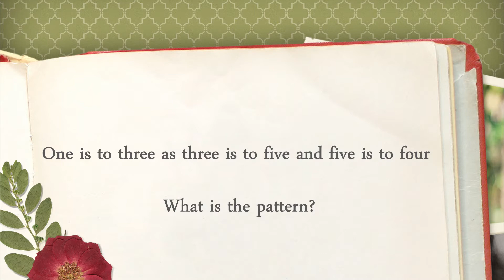Countdown4 𝔸𝕕𝕧𝕚𝕜 𝕐𝕦𝕜𝕥𝕙𝕒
Countdown4 Advik Yuktha | 𝒮𝓉𝒶𝓎 𝓌𝒾𝓉𝒽 𝓊𝓈 𝓉𝑜 𝓀𝓃𝑜𝓌 𝓂𝑜𝓇𝑒...

𝒥𝓊𝓈𝓉 𝓌𝒶𝒾𝓉 𝒶𝓈 𝓌𝑒 𝓇𝑒𝓋𝑒𝒶𝓁 𝒾𝓉 !!!